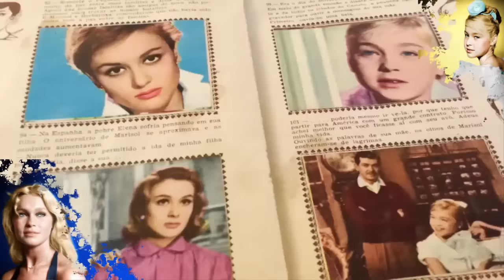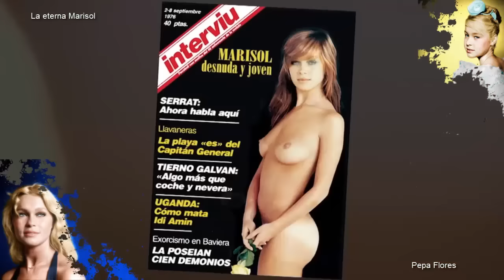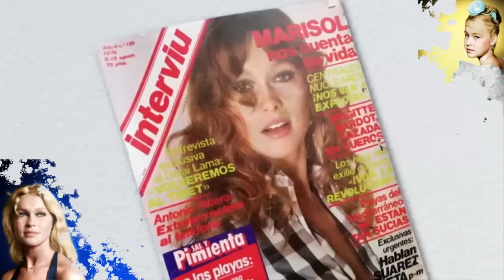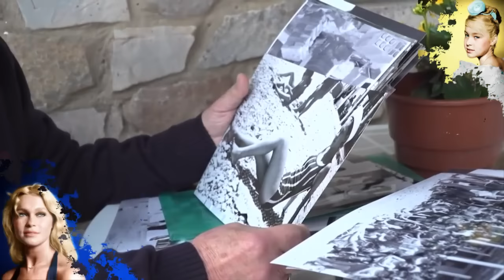PEPA FLORES - LEGADO - EL ORIGEN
ESPECIAL TELEVISIVO DEDICADO A LA VIDA DE PEPA FLORES, LA ETERNA MARISOL. 2021.